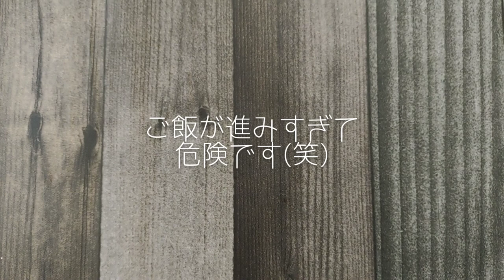隙あり！けふの日常。miniature schnauzer vlog #197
けふが飼い主の趣味を邪魔する動画です♪

URL: InShot